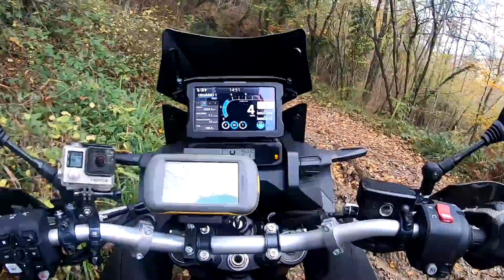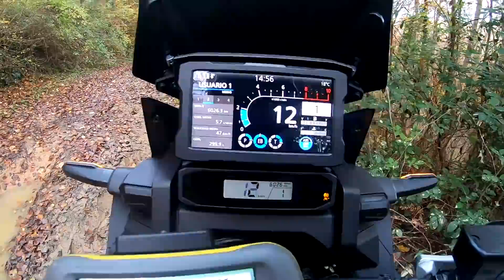Entre dos Comarcas 🏕 Ruta en Moto Trail Offroad Circular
Hoy veremos un Ruta en Moto Trail Offroad que discurre entre dos comarcas. Saldremos de Castellfollit de la Roca, pasaremos por Sant Pau de Segúries  y volveremos pasando cerca de Beget y Oix para acabar donde empezamos.
🔽Mostrar Más🔽

En la descripción de Wikiloc tenéis más detalles de la ruta 😉

Aquí os dejo el link de la ruta (Seguido hasta el Km 41) :

🧥 Chaqueta REV'IT SAND 3
🧢Casco NEXX X.WED2
🧤 Guantes REV'IT SAND 3
🎥 Gopro 7
🎬 DJI Mavic Air 2
🧰 Kit reparapinchazos
🛠 Compresor AirMan
🔎 Retrovisores plegables
👓 Gafas 100% Racecraft
🥾 Botas Sidi Adventure 2 Gore-Tex

A vosotros os cuesta lo mismo y yo me llevo un pequeñísimo porcentaje para hacer crecer el canal 😉

Hablo desde mi punto de vista, el de un usuario normal, que no es profesional ni probador de motos ! 😆
Espero que os guste y nos vemos en próximos motovlogs probando la nueva africatwin en Off-Road !

Si quieres aportar tu opinión bienvenida será ! 😀